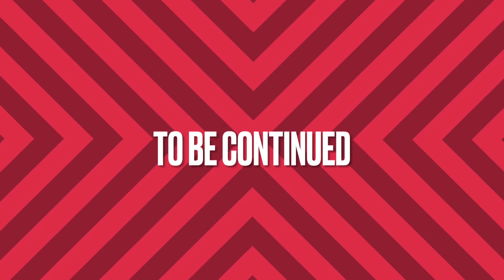Zombie invasion part 1